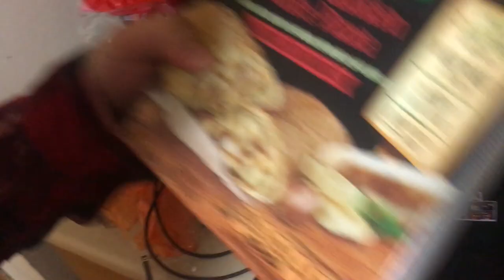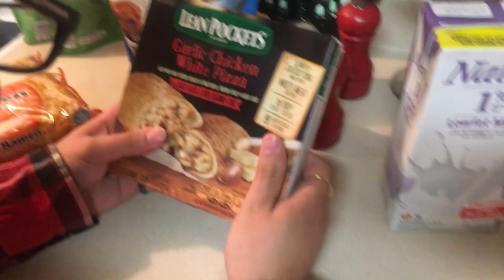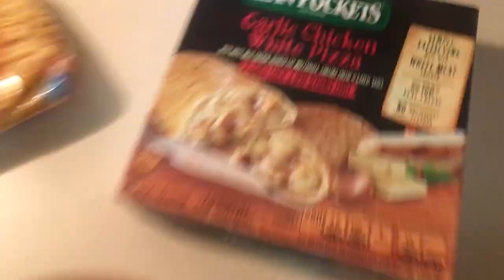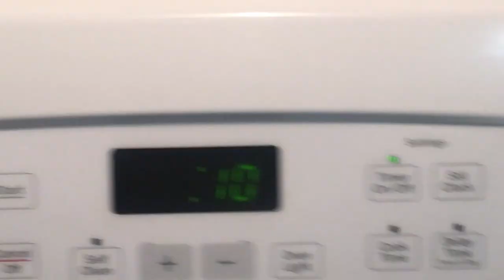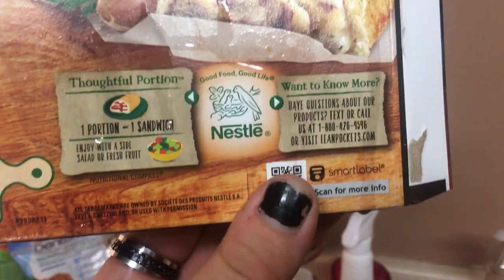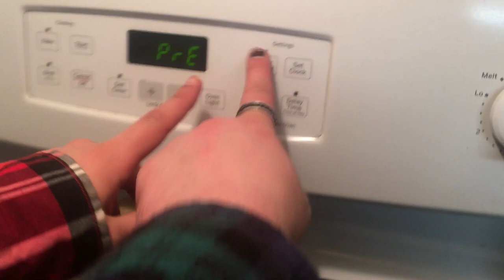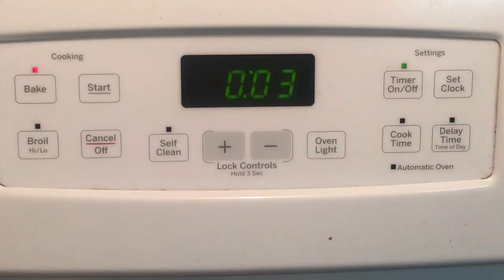Zakalack & DT make Ghetto Chicken Alfredo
This Time we Make Chicken Alfredo, if we only had like 10 dollars FoodOnABudget ChickenAlfredo ItsEdible?

Axl, my friend who helped on older videos, from Intel-Gaming Radio:
Anchor.fm/igradio